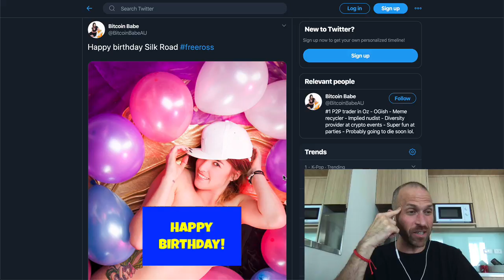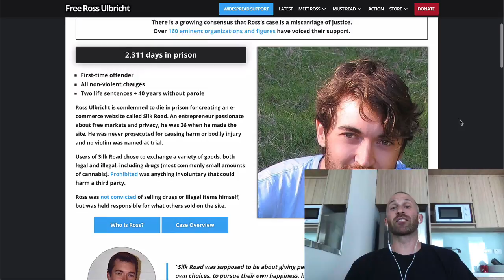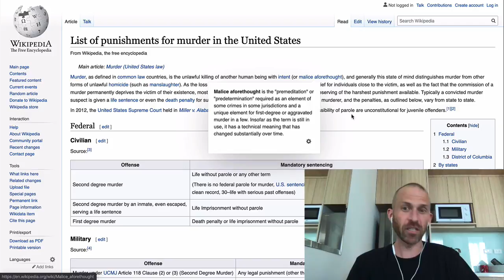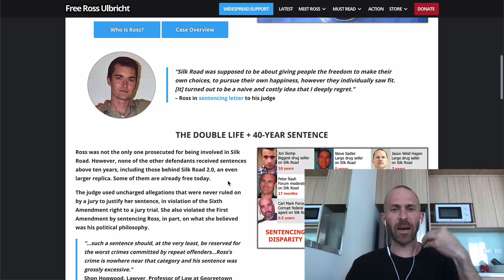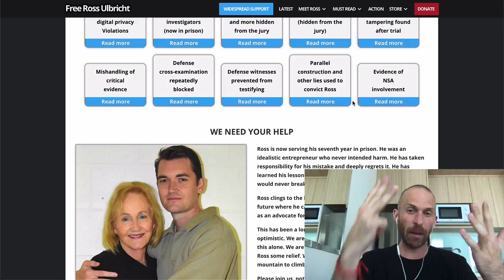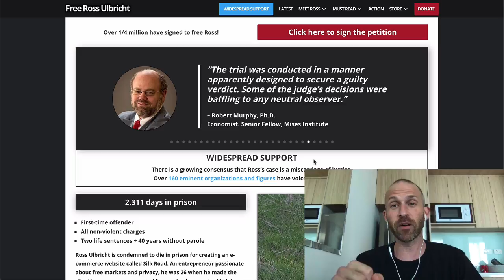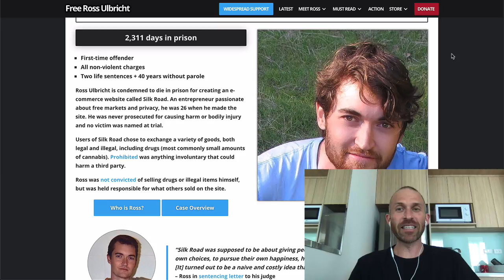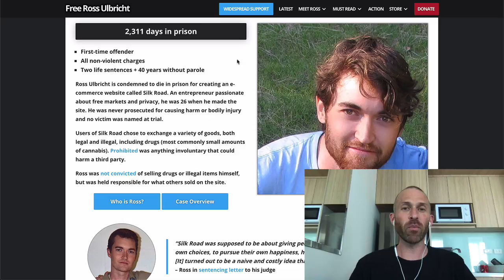HAPPY BIRTHDAY SILK ROAD!!! Bitcoin's First Use Case :)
In today's video, I am going to celebrate Silk Road's (belated) birthday and talk about the case against Ross Ulbricht, a huge miscarriage of justice.  Also, I have come up with a great idea to help get Ross's case more exposure and potentially get him out of prison.  Join me...

These are my only accounts, beware of scammers!